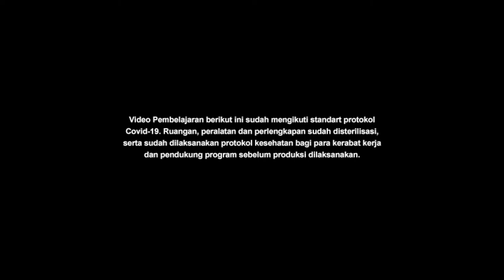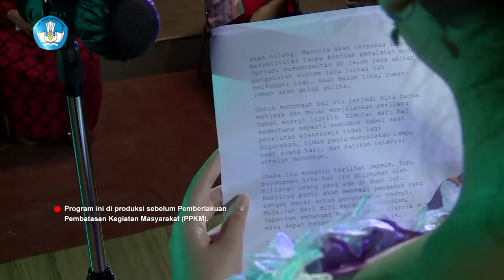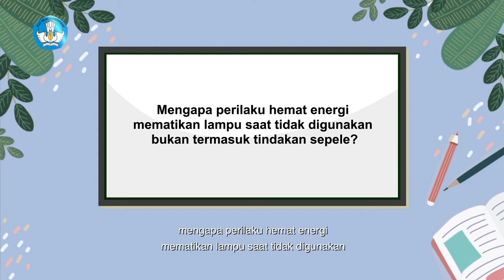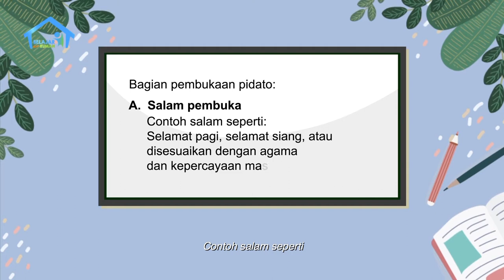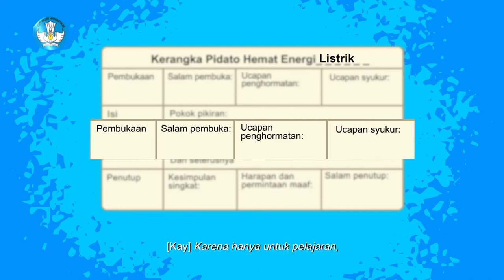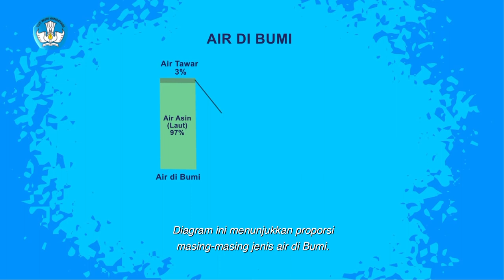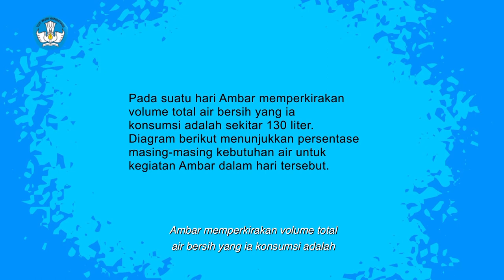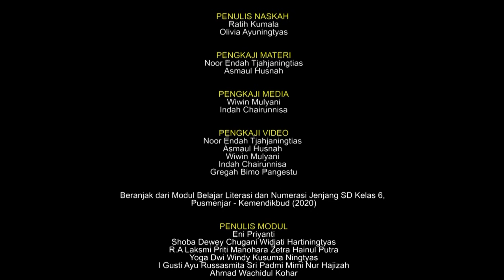BDR | SD Kelas VI | Episode 56 - Mari Hemat Air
Sinopsis

Nasya sedang menyampaikan pidato bertema hemat energi dalam suatu lomba pidato. Temannya, Kay, ingin bisa membuat naskah pidato seperti itu dan mencoba membuat kerangkanya. Kemudian mereka membahas soal hemat listrik. Mami menjelaskan, bukan hanya listrik yang harus dihemat tetapi juga air. Apa saja yang perlu kita ketahui mengenai perilaku hemat air? Nasya dan Kay lalu melakukan operasi hitung campuran bilangan desimal dan persen, serta membaca diagram batang untuk melengkapi tabel penggunaan air yang dibutuhkan di rumah. Yuk, kita cari tahu caranya bersama Kay!